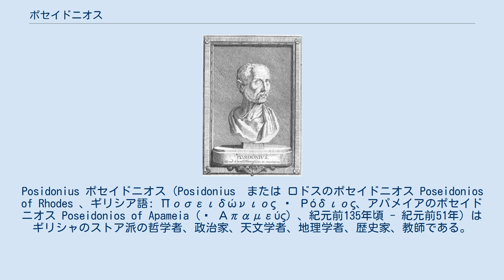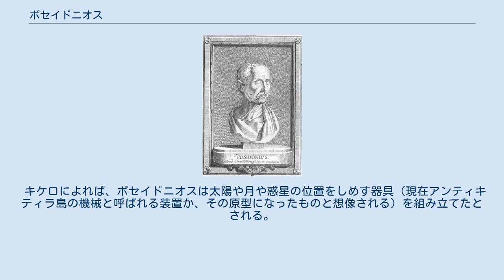ポセイドニオス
Posidonius ポセイドニオス（Posidonius　または ロドスのポセイドニオス Poseidonios of Rhodes 、ギリシア語: Ποσειδώνιος ὁ Ρόδιος、アパメイアのポセイドニオス Poseidonios of Apameia (ὁ Απαμεύς）、紀元前135年頃 - 紀元前51年）はギリシャのストア派の哲学者、政治家、天文学者、地理学者、歴史家、教師である。
その時代の最高の万能の知識人であった。
膨大な著作をおこなったが現在はその断片しか伝わっていない。
 ポセイドニオスは北シリアのローマ都市アパメアに生まれた。
アテネでストア派の学者パナイティオスのもとで学んだ。
紀元前95年にロドス島に移り、科学の研究で評判を得た。
ロドス島では政治家として働き、紀元前87年から86年の間はガイウス・マリウスやルキウス・コルネリウス・スッラの時代のローマで大使を務めた。
多くのギリシャ知識人とともに､混乱した世界を安定させる勢力としてローマに期待し、ローマの支配層とのつながりはポセイドニオスの政治的な立場だけでなく、科学の研究にも重要なものとなった。
ローマの支援を得て、ローマ支配下の地域に旅行することが可能となった。
 ロドスから何度か科学研究のための旅行を行い、旅行した場所にはギリシャ、イスパニア、イタリア、シシリー、ダルマチア、ガリア、リグーリア、北アフリカ、アラビアの東海岸が含まれる。
イスパニアでは現在のカディスであるGadesで潮の干満を研究し、その原因が月の運動にあると考えた。
 天文学の分野ではクレオメデスの著書にポセイドニオスの著作が引用されて伝わっている。
ポセイドニオスは太陽が生命のもとであるという理論を進めた。
太陽の距離と大きさを計り、太陽までの距離は地球の半径の9893倍と見積もった。
実際の距離の半分以下であったがアリスタルコスらが求めた距離よりも、大きくより近いものであった。
また月までの距離の測定も行った。
 地理学の分野においては、エラトステネスによる地球の大きさの見積もりから約100年後に、同様の方法を用いてアレクサンドリア-ロドス島間の緯度差を測定し、7.5度という結果を得た。
実際は5度14分程度で、ほぼ50%ほどの超過である。
ロドス島はアレクサンドリアよりも若干西方にあるのだが、同じ子午線上にあるとみなし、船の速度と航海の期間から仮想的な子午線弧長を5,000スタディアと仮定した。
 古代の単位であるスタディオンから現在の距離単位への換算は諸説があり非常に幅があるのだが、どれを採用しても実際の子午線長(585kmほど)を大きく上回る。
 緯度差の推計と併せて、地球の全周長として240,000スタディアを得た。
これは概ね満足すべき値である。
 キケロによれば、ポセイドニオスは太陽や月や惑星の位置をしめす器具（現在アンティキティラ島の機械と呼ばれる装置か、その原型になったものと想像される）を組み立てたとされる。